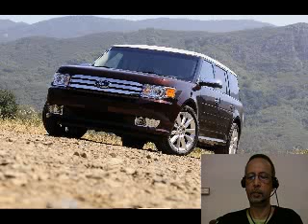AutoNetwork Live Web Cast 12.18.08.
AutoNetwork's weekly live web cast. Guests:
Greg Morrison - Car of the Week.
Frank Washington - Commentary
George Pipas, Manager Sales Analysis & Reporting, Ford.
Roosevelt Gist - Car Buying Tip of the Week.